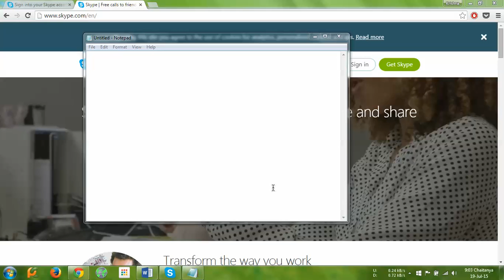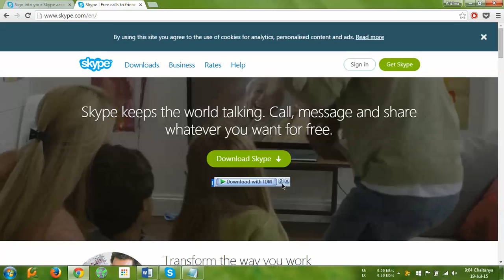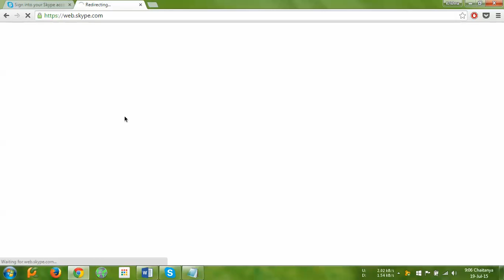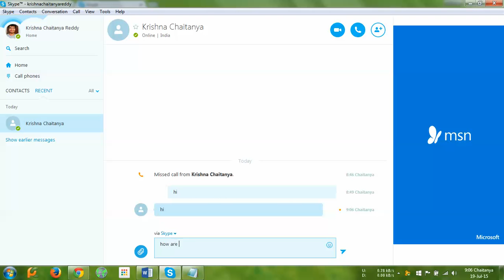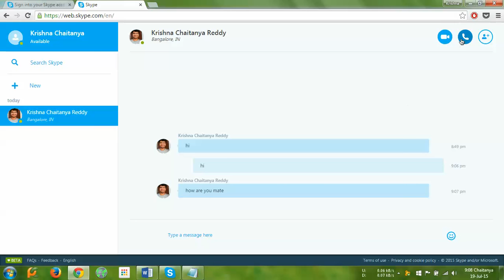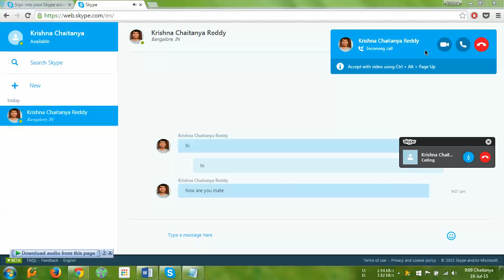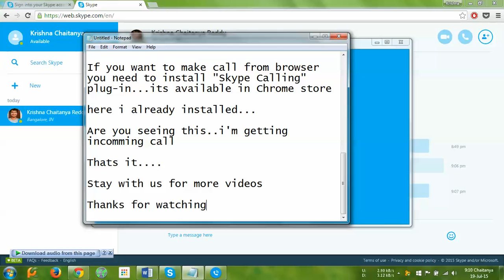How to make a Skype call from browser